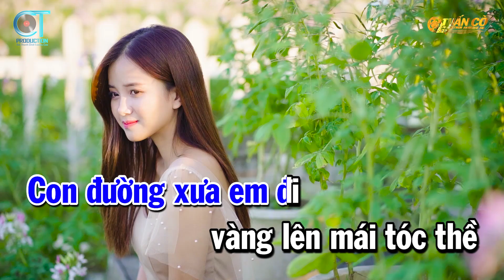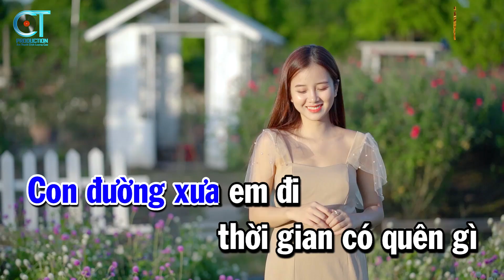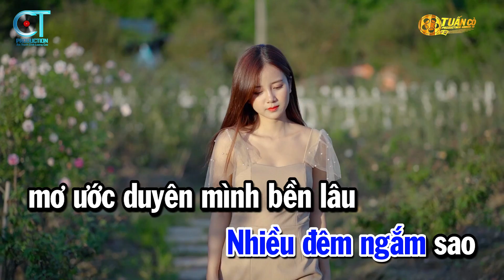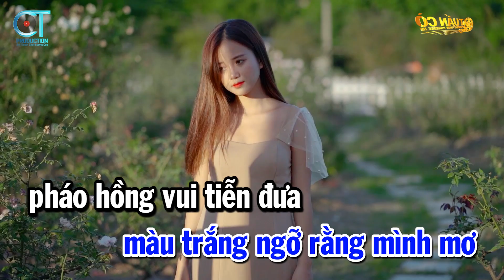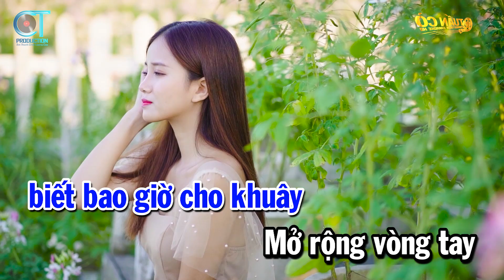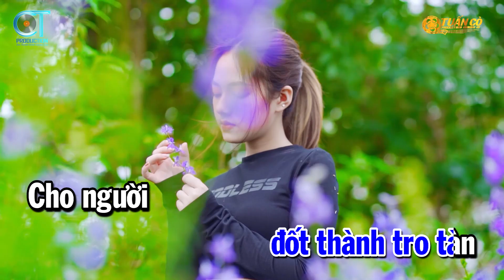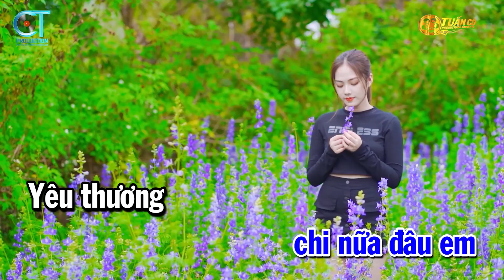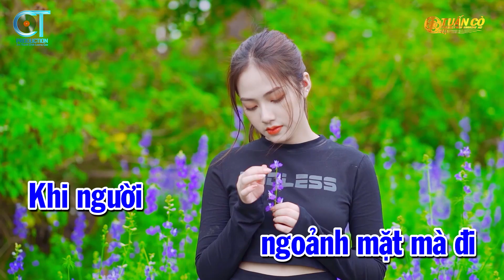Liên Khúc Trữ Tình Bolero Tone Nam || Con Đường Xưa Em Đi || Sầu Tím Thiệp Hồng